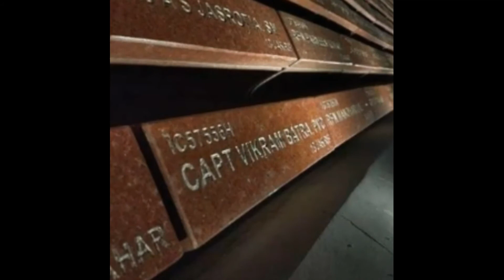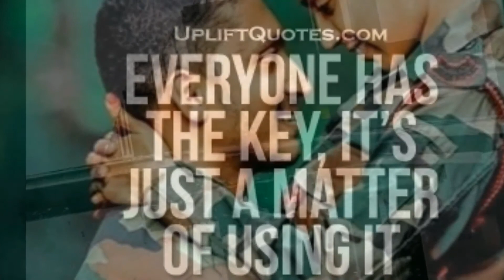NDA/CDS UPSC MOTIVATIONA DEFENCE MOTIVATIONAL Video || Uska Hi Banana (Acoustic)